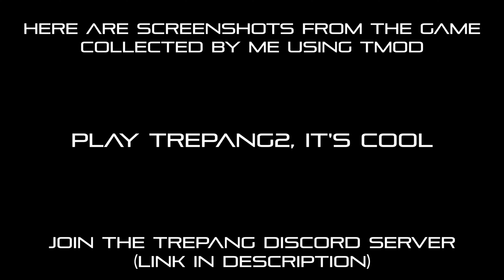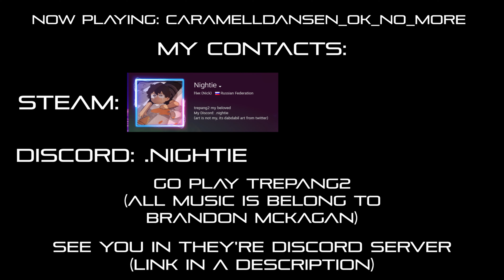Trepang2 Screenshots Mix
Programs Used: DaVinci Resolve, Trepang2